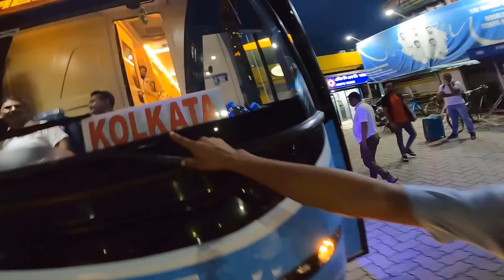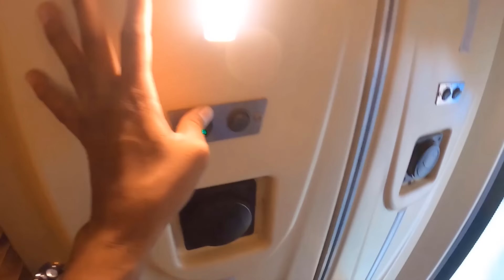Luxurious Volvo Bus In India || লাক্সারিয়াস ভলভো বাসে শিলিগুড়ি থেকে কলকাতায়...